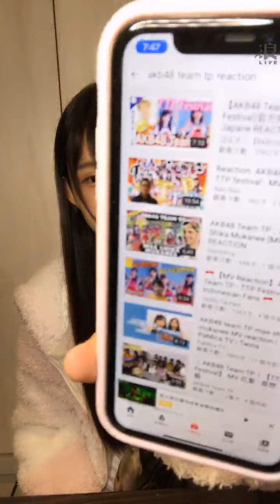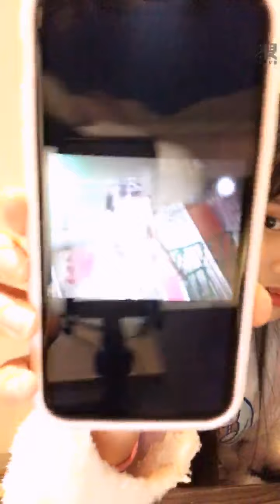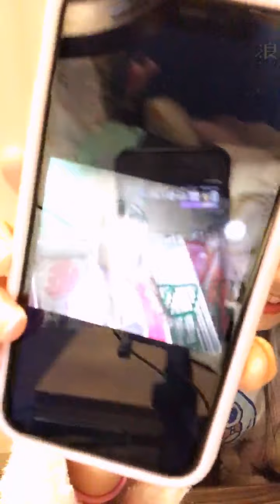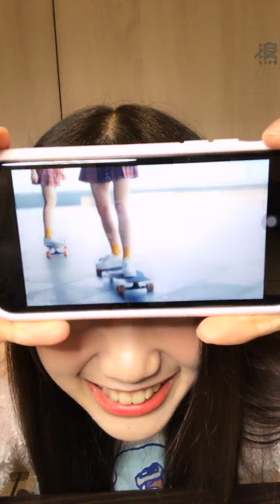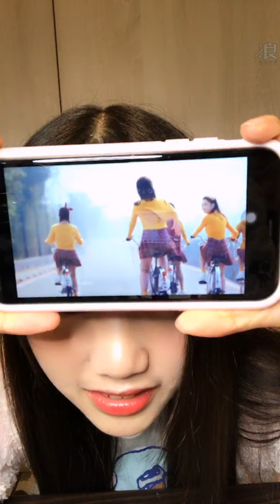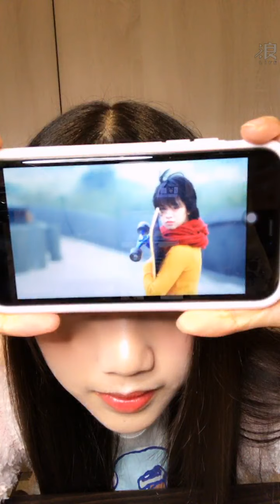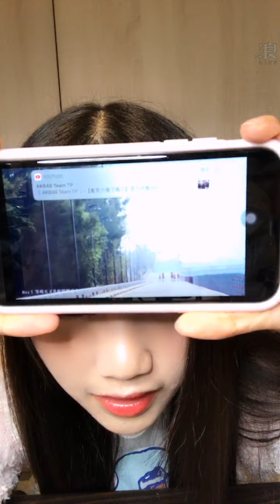191220 19:01 AKB48 TEAM TP 林于馨 浪Live